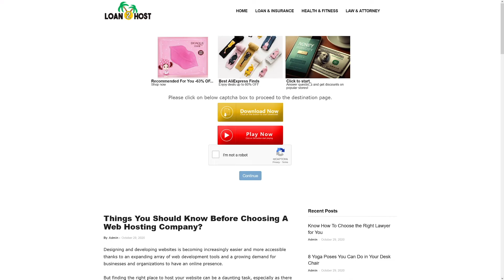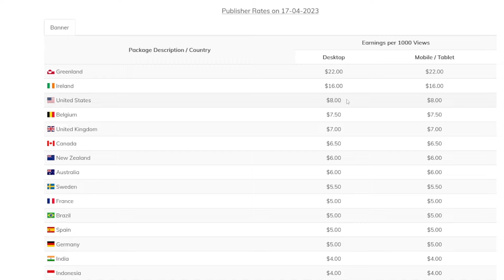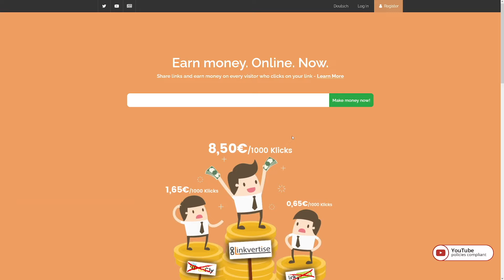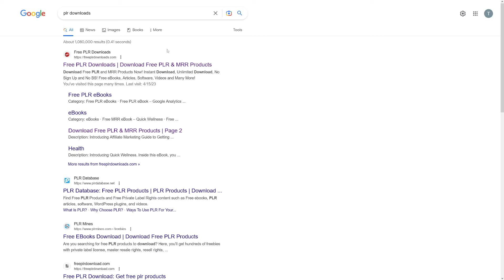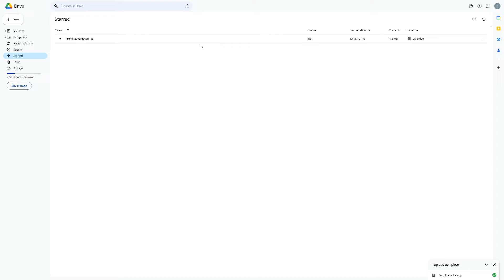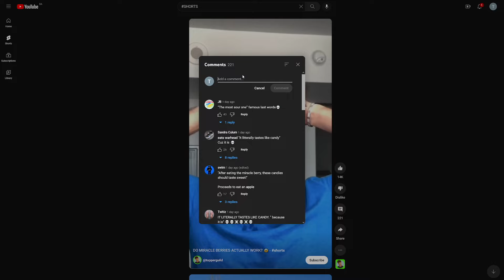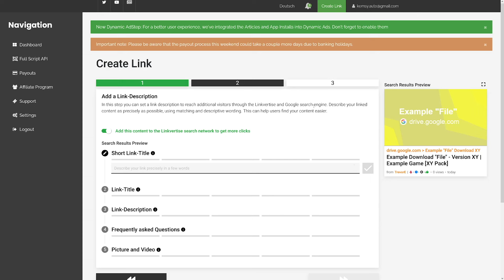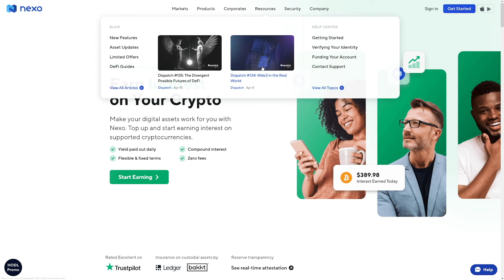How To Make Money With Linkvertise Shortening Links (2025)